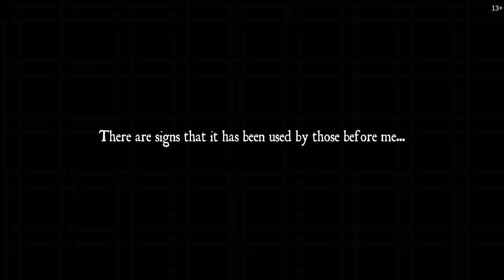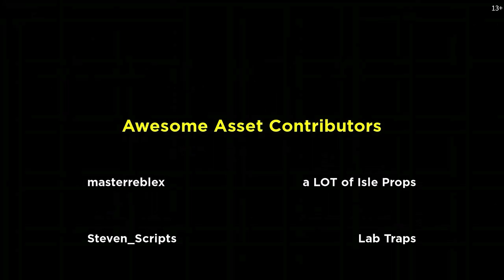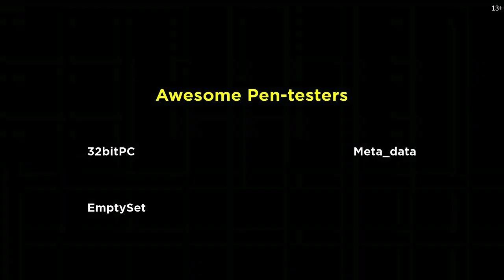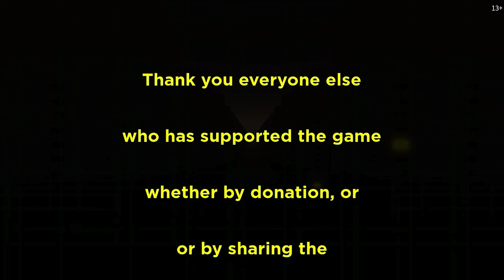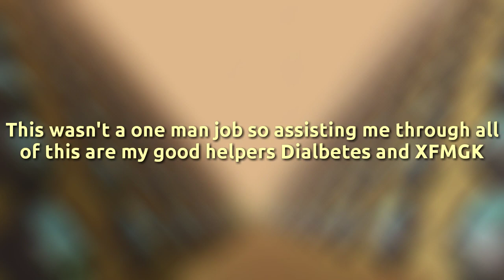I FINALLY BEAT ISLE! (FULL TRUTH FIGHT) | Roblox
So I finally beat Isle.. after countless deaths to getting to the fight and 3 failed attempts at the fight.. I've finally done it. The grind is over.

Thank you Dialbetes and XFMGK for making this video possible.

(and my friend kevin who assisted but does not have a channel)

It's crazy to me that only a few months ago I was sitting at 50 subs with 10k views and now you guys DOUBLED both of them. Thank you guys for all the crazy support and throughout this year I will continue to make as much good content for you guys as I can.

Leave a like it helps a lot!👍